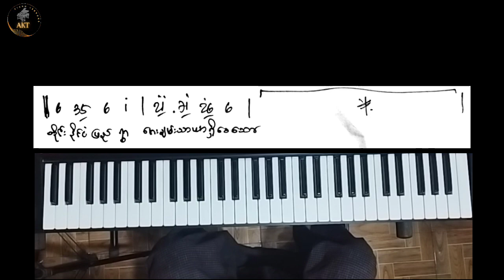မြတ်ဆုမွန် (အပိုင်း ၁၀)Pianotutorial